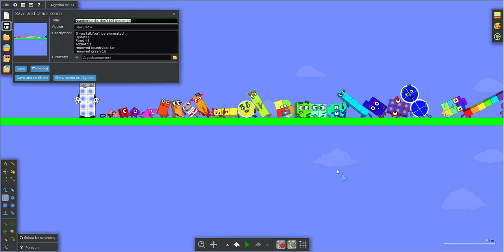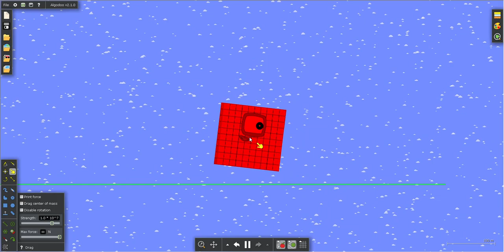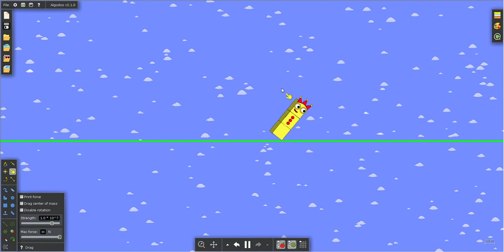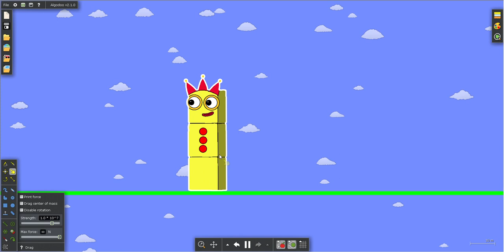Numberblocks 0 to 1000000 Battle 9 in Algodoo (V2) (No Sound)